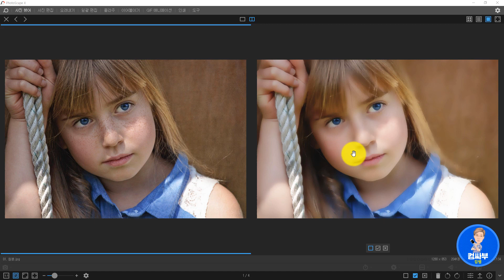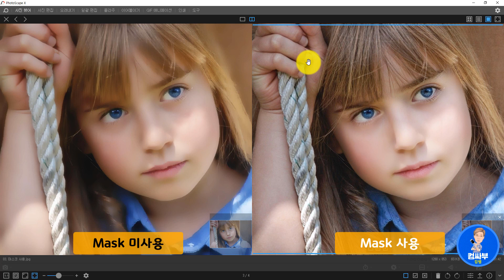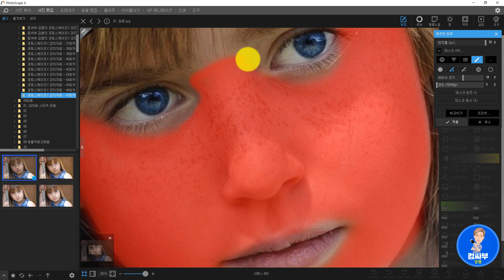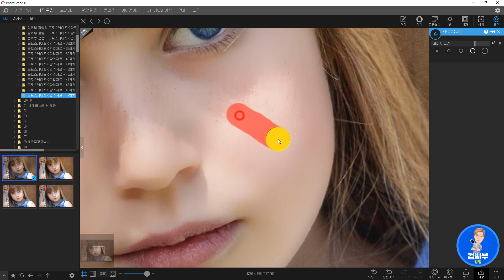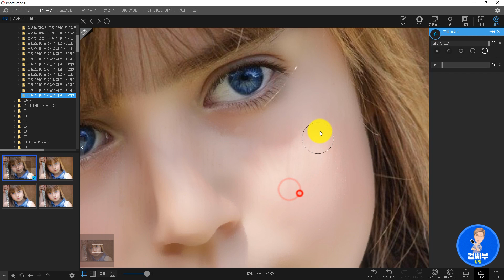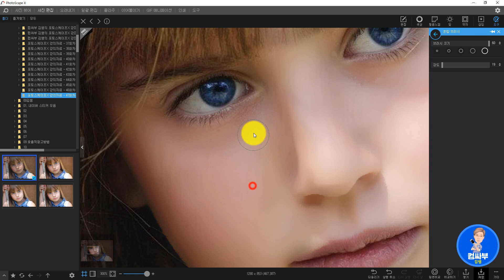포토스케이프X 강좌 47회 - 얼굴 보정시 마스크를 사용한 것과 하지 않은 것 비교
포토스케이프 x 46회차 강의에서 얼굴 사진을 편집, 보정해봤는데요...
Mask 기능을 사용하지 않고 사진 전체에 효과를 준 것과 Mask를 이용해 얼굴에만 효과를 준 것,
이 두가지 차이점에 대해 알아봅니다.